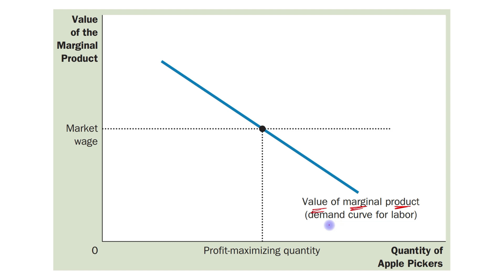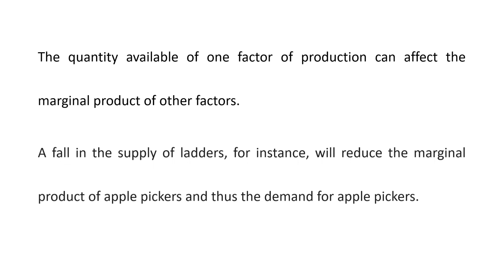Demand for Labour || Factors affecting shift in labour demand curve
Principles of Microeconomics (N. Gregory Mankiw)

Ch - 18 (The Markets for the Factors of Production)

Topic: Demand for Labour || Factors affecting shift in labour demand curve

00:00 The Output Price
04:33 Technological Change
07:44 Supply of Other Factors
09:47 .